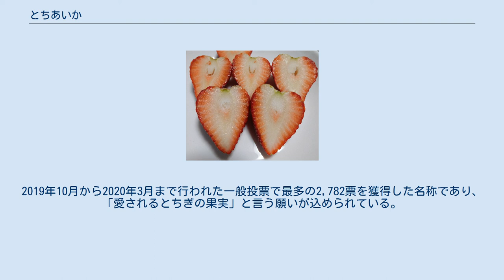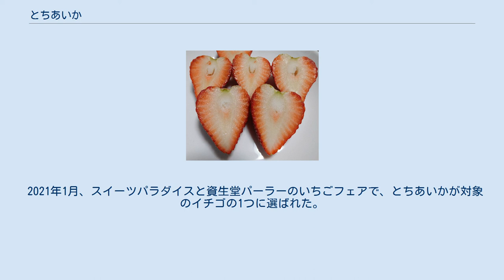とちあいか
とちあいかは、イチゴの栽培品種。
栃木県の代表的なイチゴの品種である「とちおとめ」が萎黄病にかかりやすいことから、耐病性がある品種として栃木県農業試験場いちご研究所によって開発された。
酸味を抑え甘さが際立つのが特徴で、一般消費者への販売を志向した品種である。
 とちあいかの名称が一般投票によって決定するまでは、「栃木i37号」と呼ばれていた。
2018年に品種登録が申請され、2019年より商業生産・流通が行われている。
 とちあいかの断面 とちあいかは、耐病性が高いため生産者にとっては栽培しやすく、酸味が弱く甘いため消費者が食べやすいという特徴を持つ。
また単位面積あたりの収穫量が「とちおとめ」の1.3倍あり、既存品種より早い10月下旬から出荷できるという生産面の優位性がある。
生産者と消費者の双方にとってメリットのある品種であることから、栃木県はとちおとめと並ぶ、あるいはとちおとめを超える主力品種に育てていくことを目指している。
 既存品種の「とちおとめ」が業務用（洋菓子などへの加工用）と一般消費用、「スカイベリー」が贈答用との位置付けにあるのに対し、とちあいかは一般消費者をターゲットとしている。
また、とちおとめよりも実が硬めであることから長距離輸送が可能となり、関西方面への出荷や日本国外への輸出も視野に入れている。
形は円錐形で、ヘタの部分がへこんでいるため、実を半分に切ると、断面がハートの形になる。
これを生かしてクリスマスやバレンタインデーなどの季節行事での訴求が期待されている。
 2019年11月から12月にかけて、栃木県農業試験場いちご研究所が181人に対して品種名を伏せてとちおとめと食べ比べを実施したところ、甘み・酸味・外観・食感・香りの5つの評価項目すべてでとちあいかがとちおとめを上回った。
老若男女を問わず、とちあいかの方が評価が高く、特に女子大生は85%がとちあいかの方を購入したいと回答した。
 栃木県は仁井田一郎がイチゴ栽培の普及に尽力したことで、1968年以降イチゴ生産量日本一を継続し、2018年には県が「いちご王国」を宣言した。
栃木県のイチゴと言えば、とちおとめとスカイベリーが品種として定着しているが、産地ごとに独自の品種があり、熾烈な競争が切り広げられていることから、新品種の開発も続けられている。
とちおとめの欠点改善を目標として、2011年に栃木市の栃木県農業試験場いちご研究所で新品種の開発が始まった。
交配開始から7年をかけて、栃木県では10番目となるイチゴの新品種「栃木i37号」が完成し、品種登録を申請した。
 2018年11月13日、農林水産省は「栃木i37号」について出願公表した。
11月15日に全国農業協同組合連合会栃木県本部（JA全農とちぎ）が主催する「いちご王国とちぎ流通懇談会」（東京都）の席では、栃木県知事の福田富一が早速新品種の売り込みを行った。
 2019年3月26日に栃木県は栃木i37号を「普及品種」に指定し、6月6日にはいちご研究所が観光いちご園経営者または直売のみの生産者の中から最大5戸を対象に苗の有償配布を行うと発表した。
配布対象がこの条件になったのは、苗の供給の都合と、観光客へ新品種を訴求したいという思惑があったからである。
同年の「栃木i37号」の作付農家は65戸で、栽培面積は2.5ヘクタール、見込み出荷量は125トンであった。
7月には、栃木県の特許庁への商標登録出願状況から、新品種の名称候補は、あきね・とちあかり・とちあいか・とちまる・えみか・とちれいわの6つであると下野新聞が報じた。
2019年は台風19号が襲来し、被災した農家もあったが、10月28日に4戸の農家が356パック・96キログラムを初出荷した。
この時点では名前が決まっていなかったため、「栃木i37号」として出荷した。
はが野農業協同組合（JAはが野）の2020年産（2019年10月 - 2020年6月）の栃木i37号の販売額は、試験販売という位置付けであったため5900万円と少なく、とちおとめの88億7600万円とは大きな開きがあった。
 2020年7月28日、福田富一知事は定例記者会見で、栃木i37号の名称が「とちあいか」に決定したと発表した。
2019年10月から2020年3月まで行われた一般投票で最多の2,782票を獲得した名称であり、「愛されるとちぎの果実」と言う願いが込められている。
10月30日にとちあいかの名称決定後初の出荷が行われ、45キログラムが大田市場な...